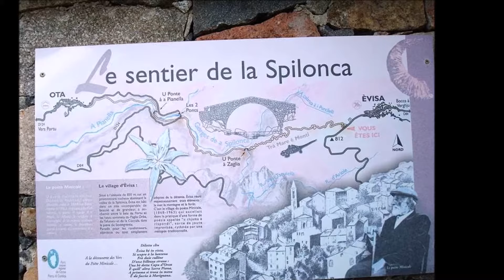La Corse-du-Sud / Évisa